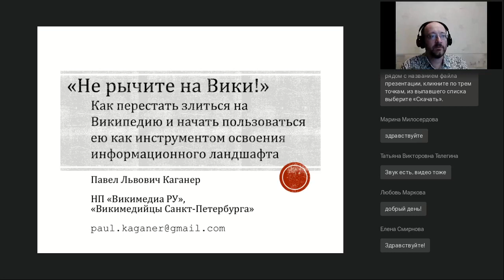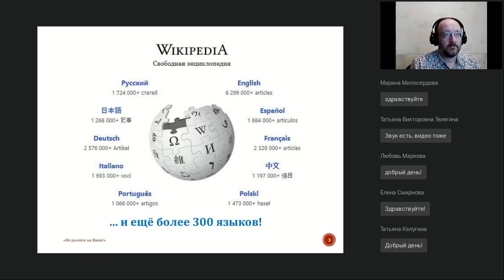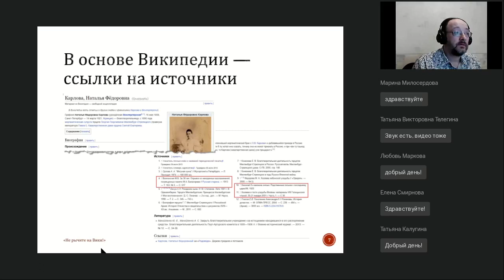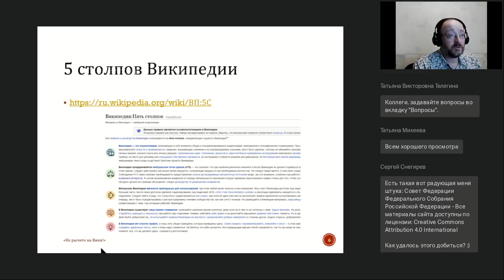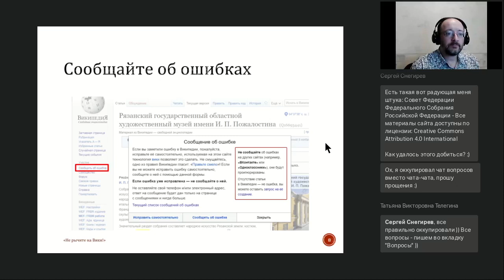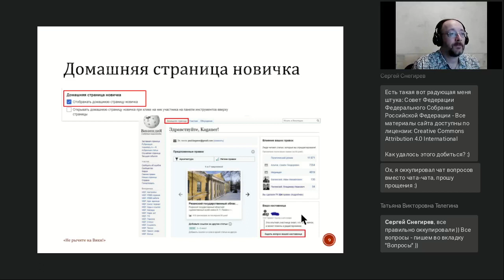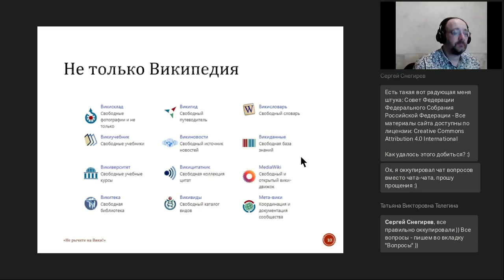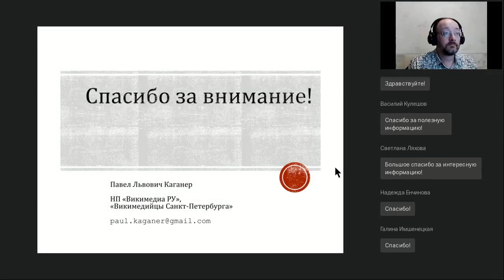«Не рычите на Вики!» Как перестать злиться на Википедию и начать ей пользоваться как инструментом...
Вебинар
«Не рычите на Вики!». Как перестать злиться на Википедию и начать ей пользоваться как инструментом освоения информационного ландшафта
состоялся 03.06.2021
Ведущий вебинара:
Павел Каганер, координатор партнерских программ Викимедиа РУ, участник Википедии с 2004 года

В этом году Википедии исполнилось 20 лет. За это время она сама собой стала неотъемлемой (едва ли не ключевой) частью современного информационного ландшафта. Оказалось, что именно такой проект был очень нужен интернету, и теперь без него прямо никуда. Ею пользовался всякий, кто вообще хотя бы иногда заглядывает в интернет, и всякий же ею хоть в чём-то, да недоволен. Почему так получается, что с этим можно сделать и как быть, если ничего сделать нельзя — вот о чём пойдет у нас речь. Как пользоваться, да не обжечься? Как доверять, но проверять? И как, наконец, перестать бояться кнопки «править» и стать читателем-участником?